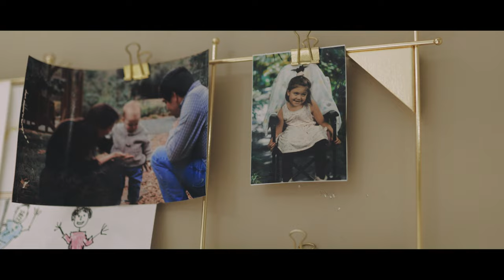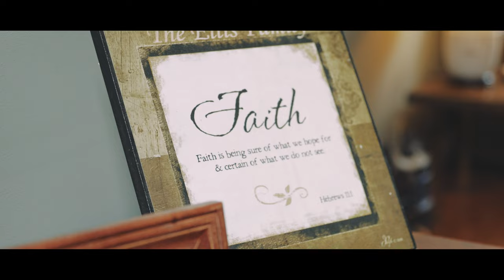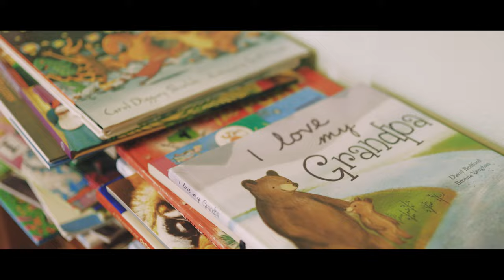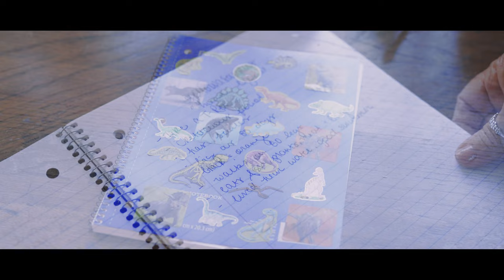How the Kirbo and Ellis Family Navigate Krabbe disease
We invite you to learn about the Kirbo and Ellis families.  Both have been impacted by Krabbe disease.  Cloud has a late-onset form of Krabbe disease and Cove has the infantile form of the disease.  Cloud and Cove offer so much to their families despite their disabilities.  Both children are surrounded by love and their families hold out hope for additional therapies to help further treat Krabbe disease.  We invite you to learn more about Krabbe disease KrabbeConnect.org